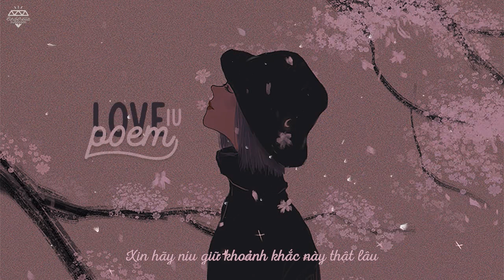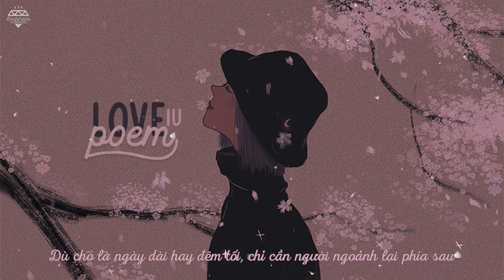[Vietsub] Love Poem - IU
[ Vietsub ] IU - love poem

iu vietsub, vietsub iu, love poem concert, love poem lyrics, love poem eng, love poem trans